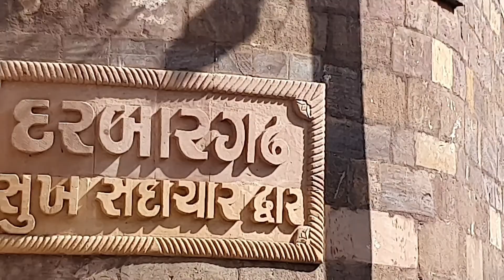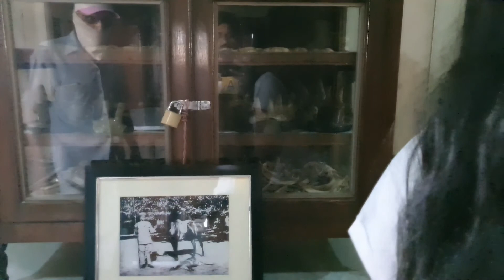Prag Mahal Palace ,Bhuj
Next to Aina Mahal is the beautiful Prag Mahal, built in 1860's by the great designer Colonel Henry Saint Wilkins in the Italian Gothic style. The palace was commissioned by Maharaja Pragmalji II and has been a joint contribution of both Indian artisans and foreign workers. The entire palace is made from Italian marble and sandstone, the grand durbar hall with its classic statues and chandeliers are the highlights of the Prag Mahal. This exquisite property has its clock tower, the top of which offers the panoramic view of Bhuj. The Prag Mahal boasts of the second highest clock tower in India. A portion of the palace is converted into the museum, exhibiting several remnants and personal collection of royal family. In 2010, a part Prag Mahal was devastated due to the earthquake and the same is under renovation for quite a long time. The palace became immensely popular after part of the Bollywood blockbuster 'Lagaan' was shot here.